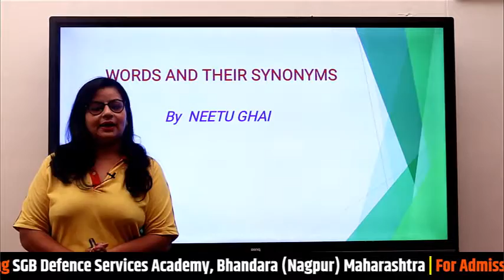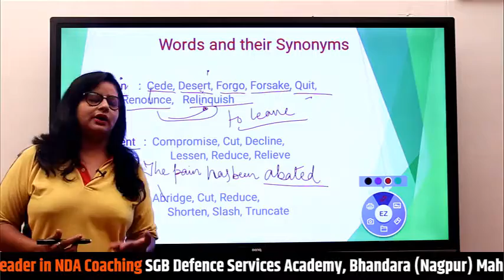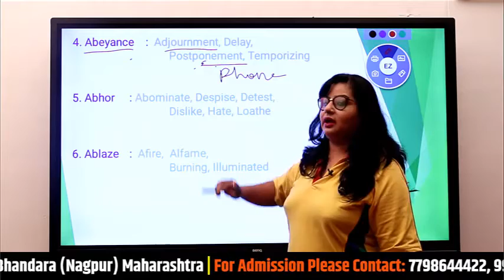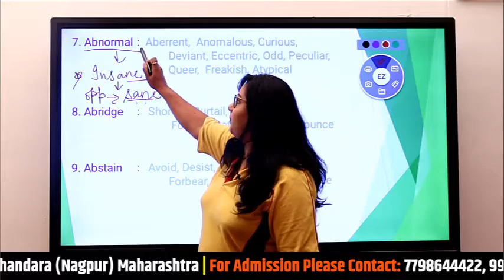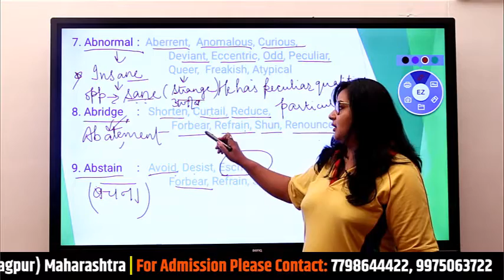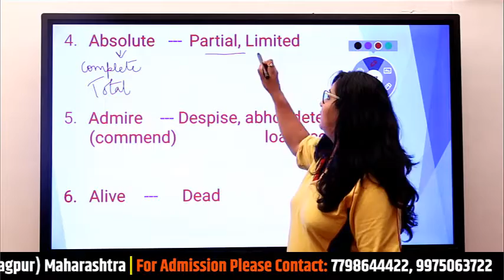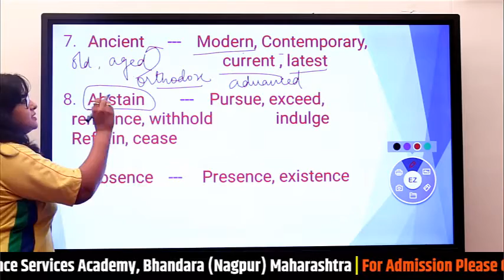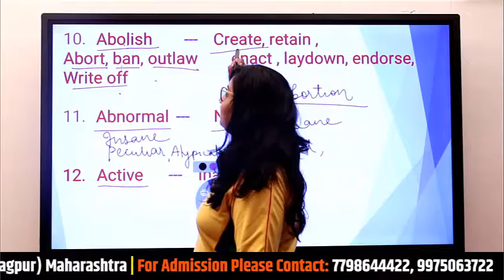Fundamentals of English | NDA English | Words & their synonyms | Part-25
In this video lesson, our English expert Neetu Ghai, explains Words & their synonyms. This is part-25 of this series. If you didn't watch previous videos, go watch them first.

If you really want to learn English to crack NDA examination then this is the video for you.  If you are NDA aspirant then this is the right video for you. So, why are you waiting for? Click and go watch the video till end.